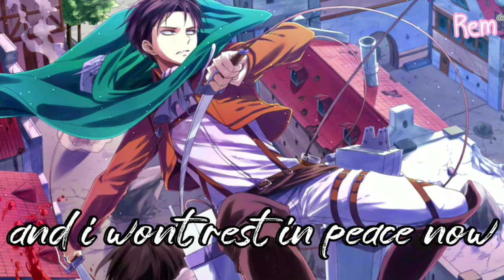Nightcore - Best Of Me (Neffex + Lyrical) (Special)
♥️Haiii Nightcore Lovers , Heres another special nightcore for you guyz  ^o^♥️

♥️Song:- Best Of Me (Neffex).

♥️Original Artist video:-

♥️If anyone have any issue with dis video or vocals or anything , DM me or comment down in the video , i will try to do whatever i can.